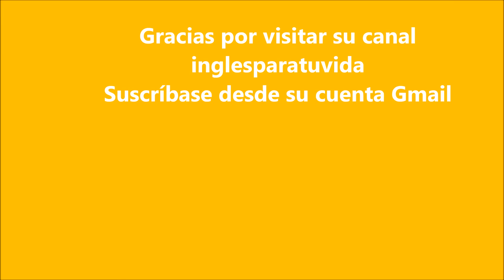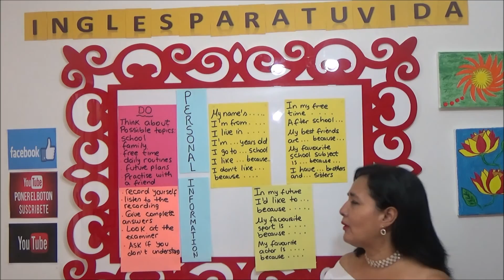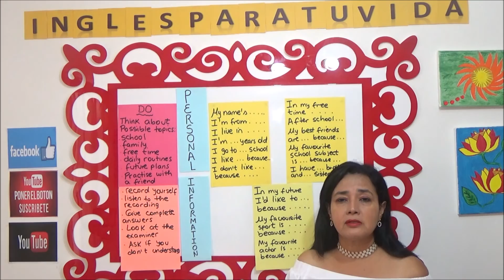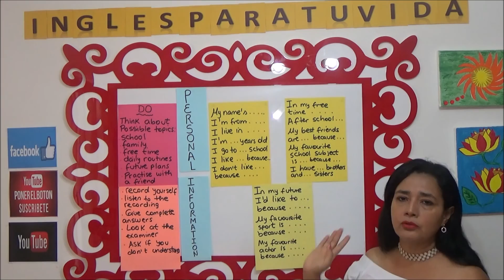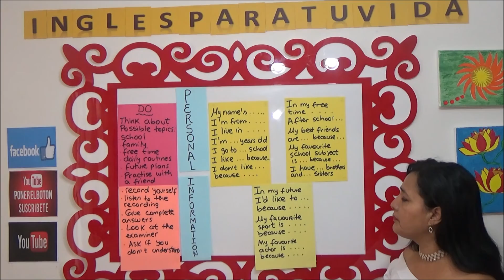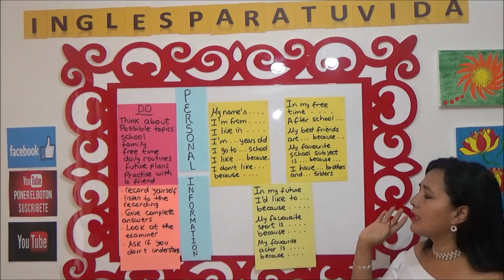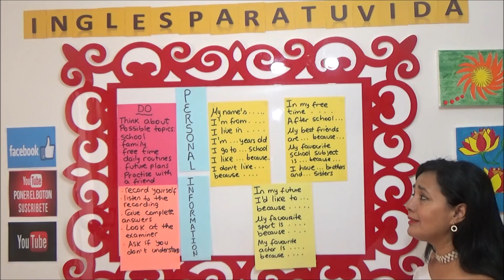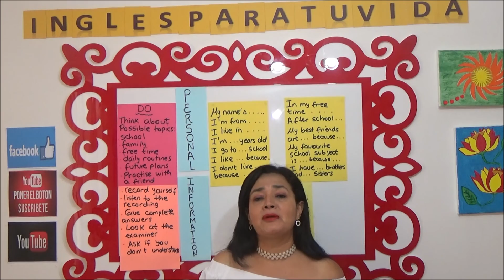PRESENTACION PERSONAL PERSONAL INFORMATION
En este vídeo aprendamos juntos a dar nuestra información personal en inglés, en caso tengamos un examen o una entrevista, siempre se nos harán preguntas de nuestra vida, en este ejercicio pon en práctica como responder en estas situaciones.
Sucríbete al canal inglesparatuvida desde tu cuenta en GMAIL.